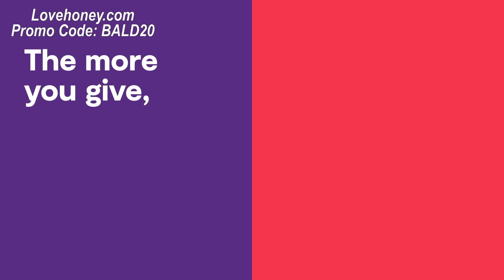Have a Smile for Breakfast and You’ll Be Pooping Joy by Lunch | Bald & Beautiful w/ Trixie & Katya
Open now in beautiful West Hollywood, CA, it's The Brians' Breakfast Shack! It's like the Love Shack, but with less sex and more superfluous orange blossom plate garnishes! The Brians' Breakfast Shack Menu includes all your favorite hearty, wholesome breakfast foods! Featuring items as varied as our Flying Firkus Pancake Platter to our Egg McCooken Sun-Dried-Chicken Legs Breakfast Sandwich to our world-famous Griddled Brian Toast™, which Oprah's Book Club referred to as, "A honey-cinnamon-tinged parking-structure orgy for your taste buds!" At The Brians' Breakfast Shack, you'll find everything you love, except for unionized waitstaff! *

*McFirken App available at zero participating Brians' locations. Prices may vary.

Start shopping and saving now! now or download the Rakuten App today!

Follow Trixie: @TrixieMattel

Follow Katya: @Katya_Zamo

If you like the show, telling a friend about it would be amazing! You can text, email, Tweet, or send this link to a friend
To check out the Trixie and Katya Live Tour, go

Listen Anywhere!

About the Podcast:
F*ggy Bald f**ks by day, wildly successful crossdressing bombshells by night. The Bald and the Beautiful with Trixie Mattel and Katya Zamo feature a pair of grizzled gay ghouls exploring the culture boundaries of modern beauty through interviews with gorgeous guests who inhabit various facets of the beauty industry. From models, moguls, influencers, drag queens, adult performers, actors, and more, RuPaul’s Drag Race veterans Trixie and Katya break down the beauty behind it all.